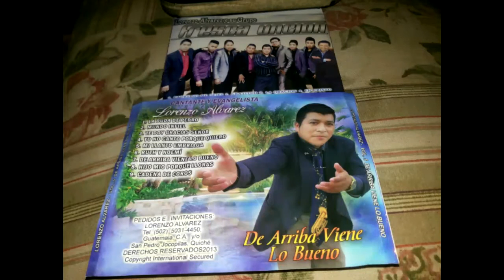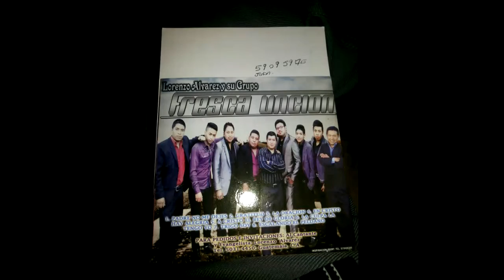LORENZO ALVAREZ Y SU GRUPO FRESCA UNCION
Padre no me dejes  invitaciones lorenzo alvarez 50314450